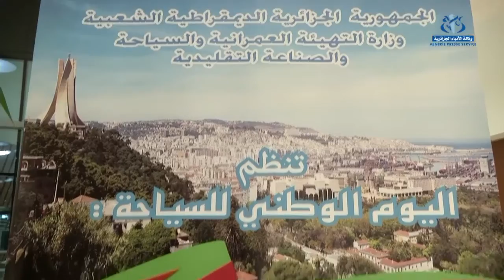ميلاد الجمعية الوطنية للإعلاميين المتخصصين في السياحة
الجزائر (وأج)- تم الإعلان عن تأسيس الجمعية الوطنية للإعلاميين المتخصصين في السياحة بالمدرسة العليا للفندقة و الإطعام بعين البنيان، و تهدف هذه الجمعية إلى التحسيس أكثر بأهمية تنمية هذا القطاع من خلال أعضائها المنتمين إلى العائلة الإعلامية.